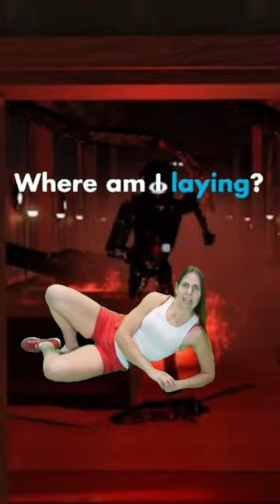Ali In Doors! @alispagnola